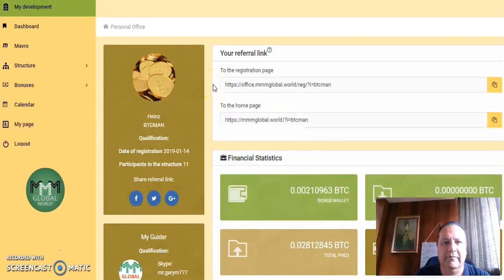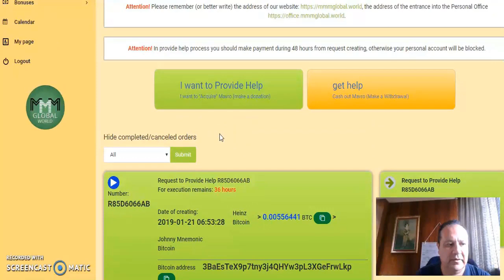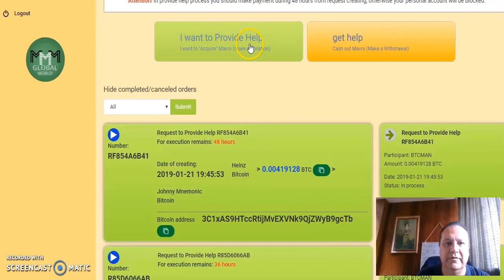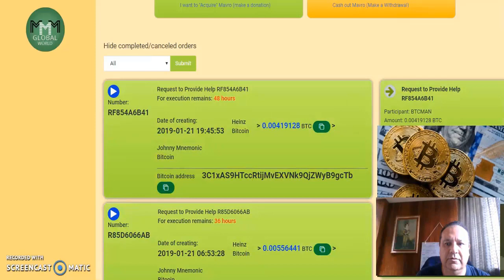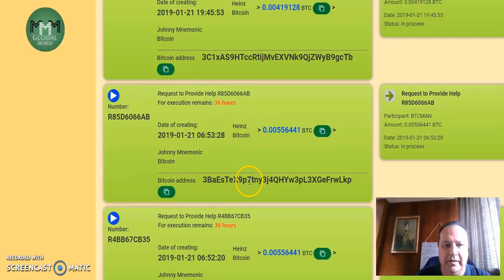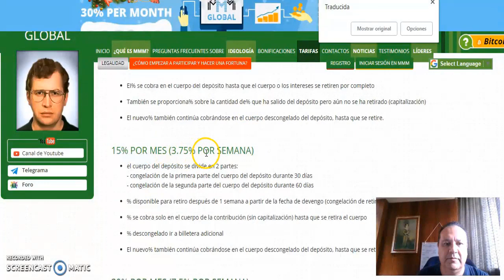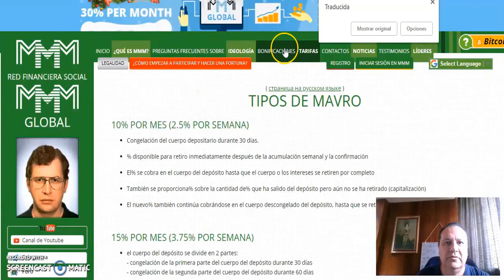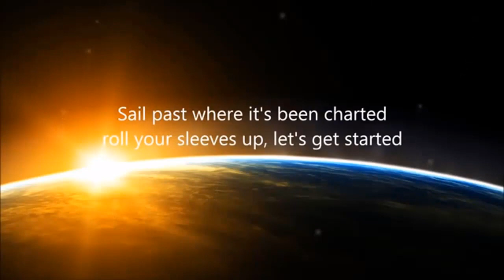COMO BRINDAR AYUDA EN MMM GLOBAL.WORLD